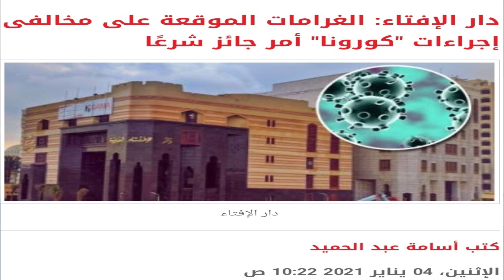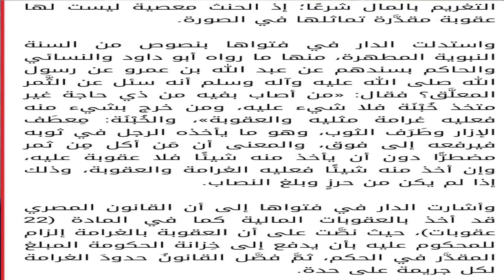دار الافتاء لا تقرصيني ولا عايز عسل منك